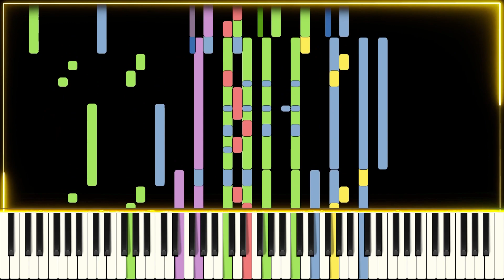Cee Lo Green - Forget You | MIDI & Synthesia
Hey guys! this is my version of 'Forget You' by Cee Lo Green. Enjoy listening!